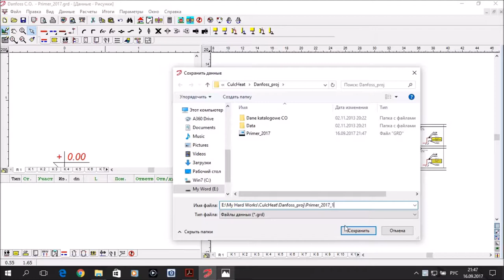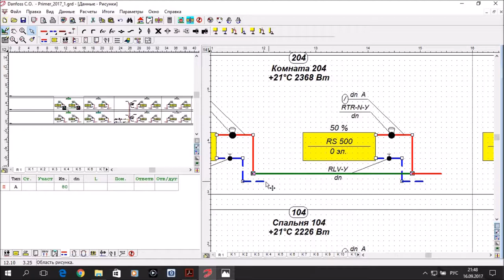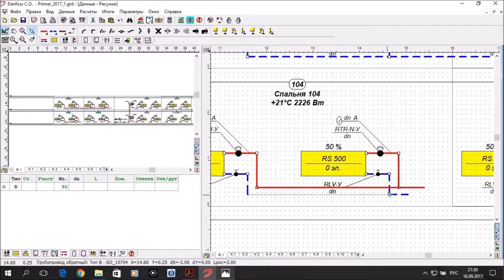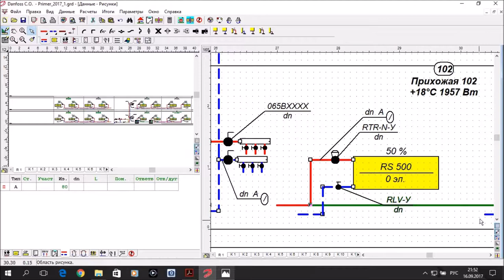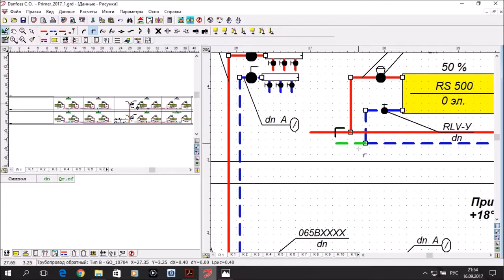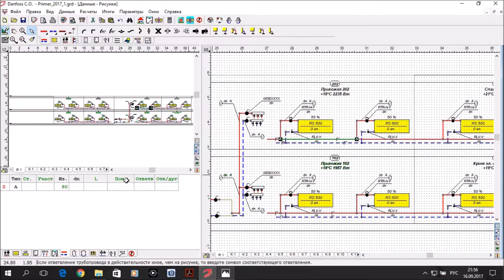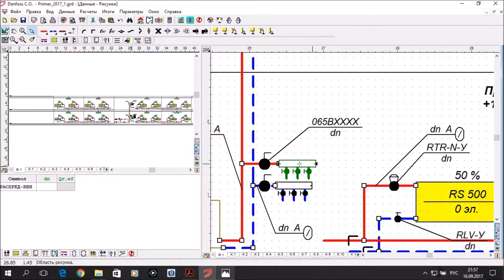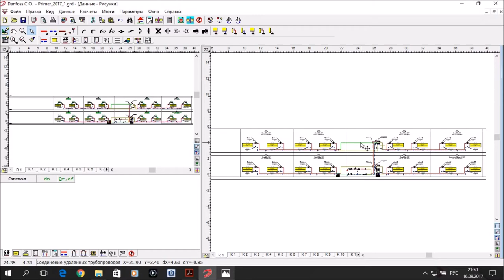Программа Danfoss C.O. 3.8. S01.E05. Данные - Рисунок. Периметральная система